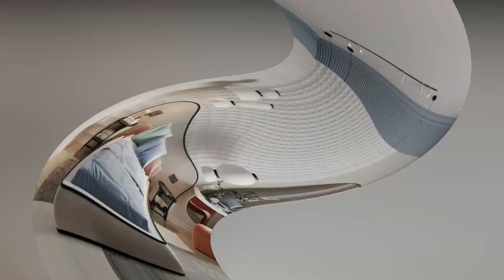How to choose colour for your bedroom / Bedroom colour / bedroom colour design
How to choose color for your bedroom / Bedroom colour / bedroom colour design @VinupHomess  @PazInterior @thsbtinterior @Raza_Interior
hey HELLO! In today's video, we're taking a look at some beautiful bedroom colors that can perfectly fit to your bedroom, choosing a color for bedroom is not an east task actually.

You may like these videos too:-
Latest 40 Bedroom Colour Combination ideas 2021/Bedroom Wall Paint Colour ideas

Best Color Combination for Bedroom | Bedroom Color Ideas | Bedroom Color Combination

Best tips to choose Color Themes for your Home 2023, Best Color Theme for Home, Color Palette 2023